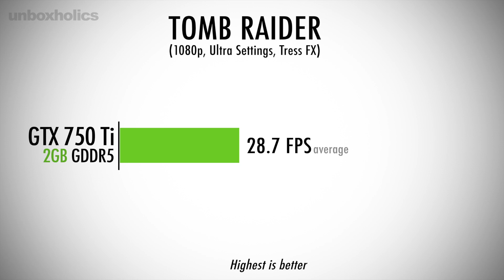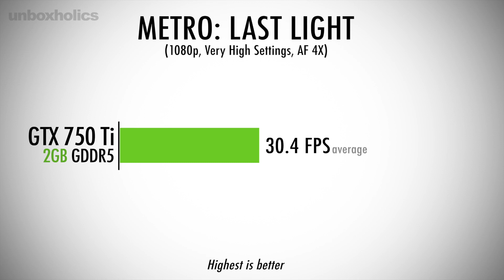Nvidia GeForce GTX 750 Ti Review & Benchmarks (Maxwell) | Unboxholics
This is the review for the Nvidia GeForce GTX 750 Ti, a tiny but very capable graphics card. 1080p-35fps gaming, is now a €135 situation.

Test System Specifications/ Το σύστημα στο οποίο έγιναν οι δοκιμές:

Processor: AMD FX 8-Core Black Edition FX-8350 @4.4GHz
Memory RAM: Corsair Vengeance 8GB DDR3 @1600MHz
Motherboard: Gigabyte 970A-D3
Solid State Drive (SSD): Samsung 840 Pro Series 128GB SSD
Power Supply Unit: Corsair PSU Gaming Series 800W
Operating System: Microsoft Windows 7 Proffesional 64-bit
GPU Drivers: GeForce 334.89 WHQL drivers